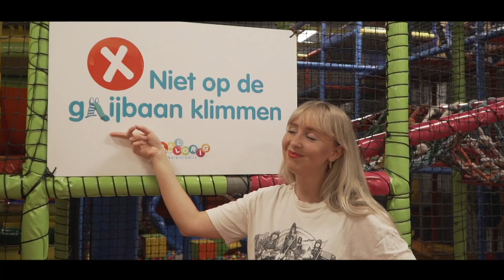Zes volwassenen spelen in BALLORIG - HAPPY HUNTERS aflevering 11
Werk, sociaal leven, deadlines, social media; er is zooooooveel waar wij over kunnen stressen! Kunnen wij onze zorgen even helemaal loslaten? In deze aflevering van Happy Hunters gaan wij naar kinderspeelparadijs Ballorig om dit te ondervinden!

► In de serie Happy Hunters gaat de redactie van Stichting SCHERP challenges aan, waarin zij theorieën over het verbeteren van mentale gezondheid op de proef stellen.

► Leuk dat je op ons kanaal bent! Wij zijn Stichting SCHERP, een organisatie voor- en door jongeren, en in onze video's zie je alles over maatschappelijke thema's en mentaal welzijn. Op ons kanaal vind je interessante documentaires, informatie over je (mentale) gezondheid en leuke try-out video's waarin we verschillende theorieën op de proef stellen.

► Check ook onze documentaires!

► Heb je nog vragen aan ons, of zoek je zakelijk contact?